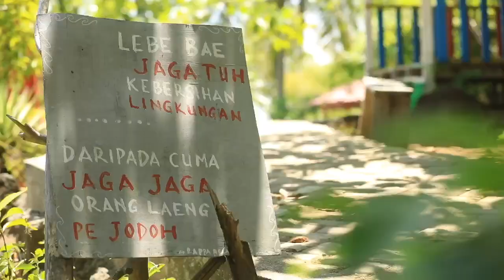Manfaat Internet untuk Wisata Teluk Rappa, Jailolo, Halmahera Barat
Pantai indah, senja menawan, sayang masih nirinternet. Inilah pekerjaan rumah pemerintah termasuk di dalamnya operator Telkomsel sebagai satu-satunya operator di Halmahera Barat.